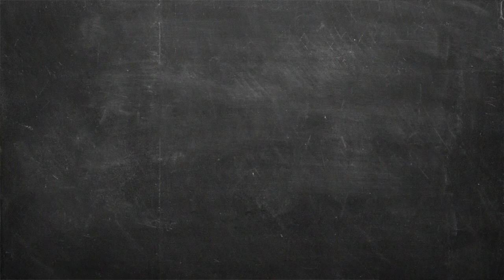Κλασικό Σνίτσελ Επ. 08 | Kitchen Lab TV | Άκης Πετρετζίκης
Κλασικό σνίτσελ | Klasiko snitsel | Άκης Πετρετζίκης

Παρουσίαση: Άκης Πετρετζίκης TV
Σκηνοθεσία: Πάνος Γεωργίου
Αρχισυνταξία: Τζίνα Γαβαλά
Διεύθ. Φωτογραφίας: Γιώργος Μιχελής
Οργάνωση Παραγωγής: Διαμαντής Αρακάς
Εμπορικό Τμήμα: Mary-Rose Ανδριανοπούλου,  Ζωή Κωνσταντοπούλου
Β. Σκηνοθέτη: Πολύβια Μενοίκου
Τεχνικός Προϊστάμενος: Θ. Σαββάκης, Βασίλης Καρυπιάδης Ο.Ε.
Σκηνογραφία: Αναστασία Χαρμούση
Γραφικά: Παναγιώτης Πατσιαούρας
Sous Chef: Μάρκος Παπακωνσταντίνου
Βοηθός Sous Chef: Τηλέμαχος Δημητρακόπουλος
Βοηθοί Κουζίνας: Κωνσταντίνα Χανδρινού
Διευθ. Παραγωγής: Φώτης Κοντογιαννόπουλος
Floor Manager: Διονύσης Κυπριώτης
Οπερατέρ: Νίκος Μπελέσης, Δημήτρης Τοκούρογλου
Χειριστής Ρομποτικής: Νίκος Κουρέας
Χειριστής Cam Rail: Παν Παν
Ηχολήπτης: Κωνσταντίνος Κουράτος
Μοντάζ: Ειρήνη Κεφαλά, Ηλίας Αποστολίδης, Claudia Sprenger
Βοηθός μοντάζ: Μαριάννα Πετρίδου
Ηλεκτρολόγος: Μάκης Λάντος
Εκφώνηση: Τζίνα Γαβαλά
Ενδυματολόγος: Αλέξης Φούκος